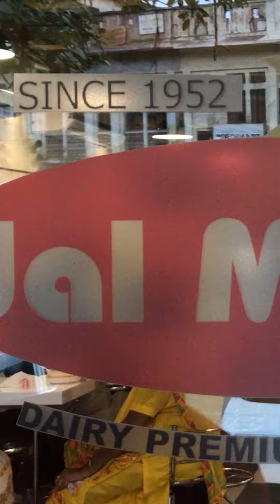Jaipur Street Food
With Rakesh and Brijesh 🤗🤩